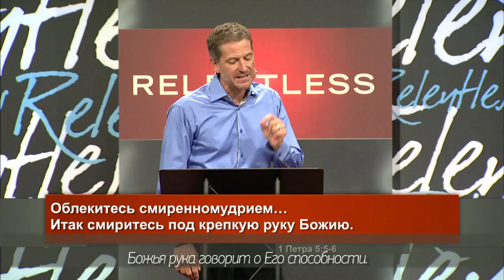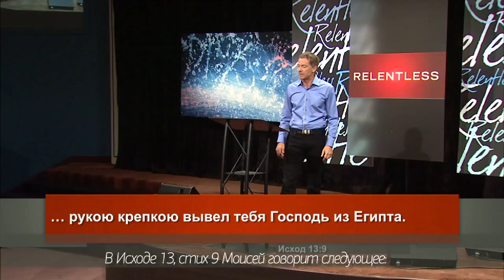Джон Бивер, "Неотступный" - урок 7